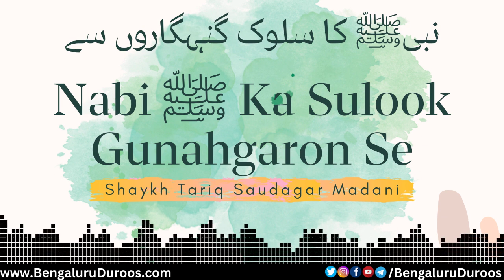Nabi ﷺ Ka Sulook Gunahgaron Se | Shaykh Tariq Saudagar Madani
This clip is taken from the lecture:
Gunahgaron Se Nabawi Sulook

٠٠٠٠٠٠٠٠٠٠٠٠٠٠٠٠٠٠٠٠٠٠٠٠٠٠٠٠٠٠٠٠٠٠٠٠٠٠٠٠